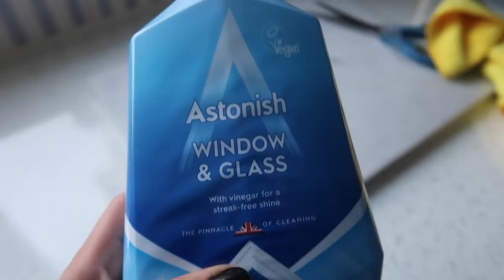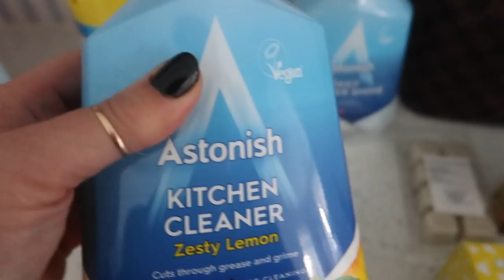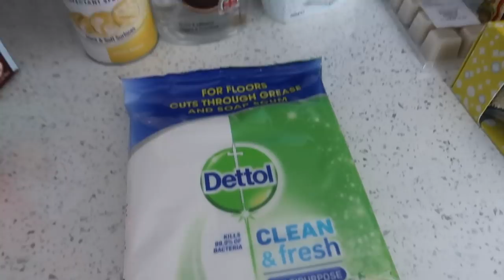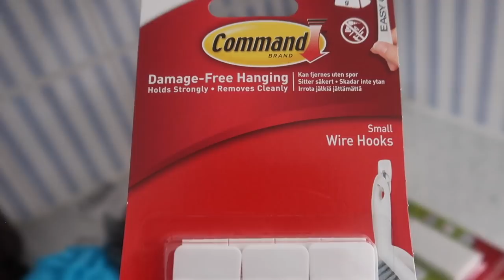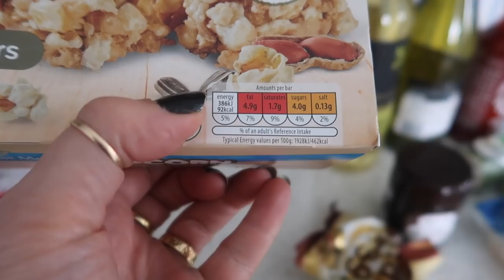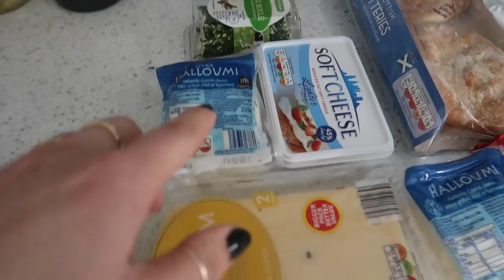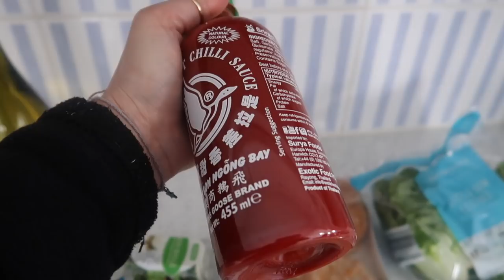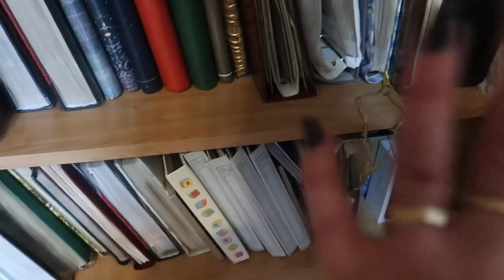SHOPPING HAUL AND GETTING ORGANISED FOR CYPRUS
At long last I'm getting things organised in Cyprus.

ANDRI&FFITIN

MAKEUP USED

L'OREAL PARADISE MASCARA.
DIOR PUMP N VOLLUME BLUE MASCARA.
NAKED3 PALETTE
BOURJOIS WATERPROOF EYELINER.
MAYBELLINE GEL EYELINER.
CHARLOTTE TILBURY LIP CHEAT KISS N TELL
CHANEL ROUGR ALLURE VELVET NO3
NAKED2 PALETTE
YSL BLACK OPIUM

NAILS

CHANEL VENDETTA
ESSIE TOP COAT